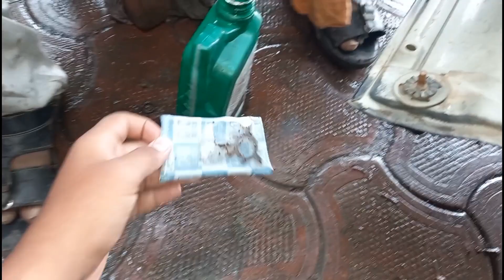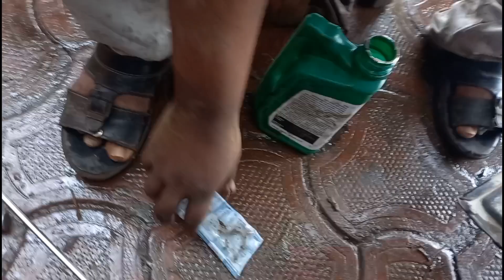Bajaj optima starter lock change.